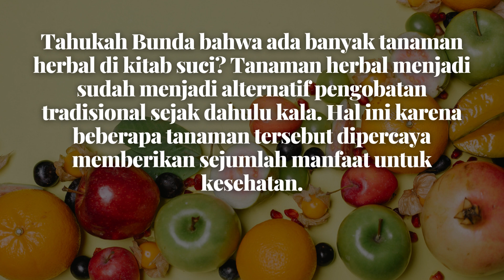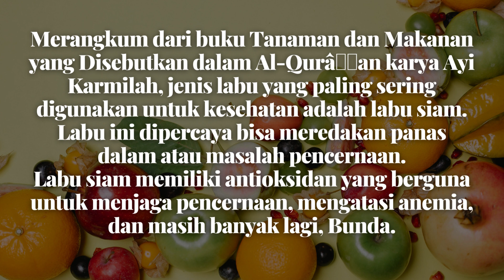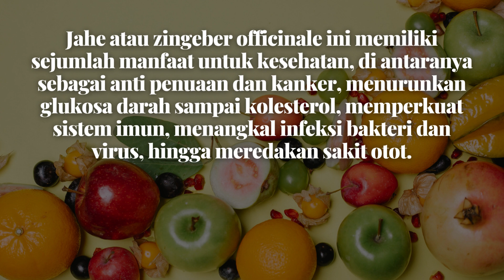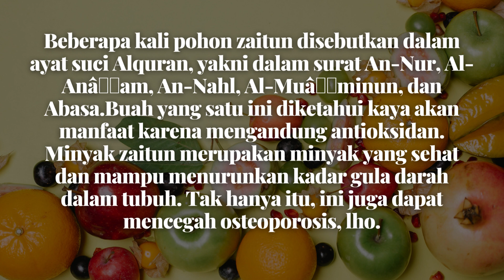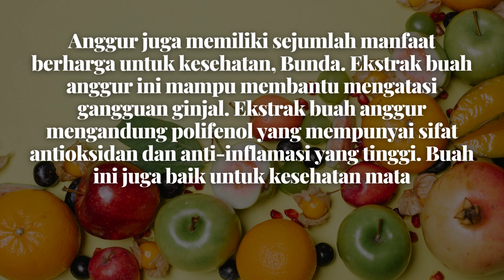7 Tanaman Herbal di Kitab Suci Alquran, Bermanfaat untuk Kesehatan Lho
7 Tanaman Herbal di Kitab Suci Alquran, Bermanfaat untuk Kesehatan Lho